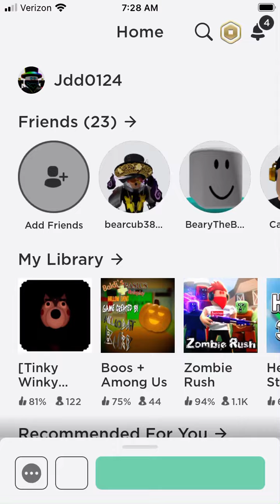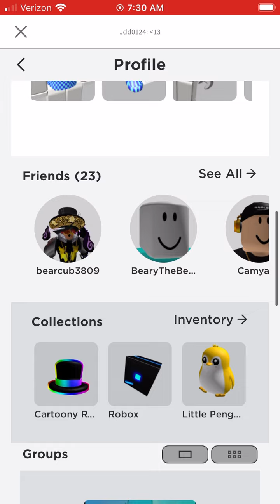How to get The 3rd prisoner badge in Piggy : Book RP